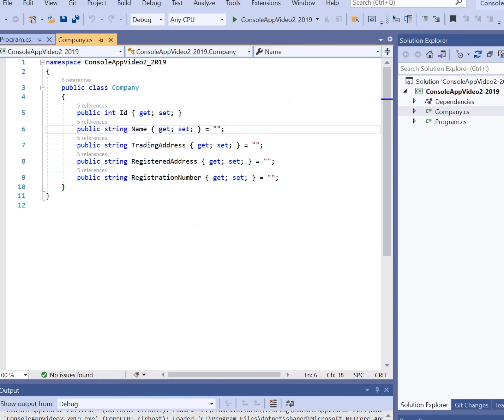IEnumerable visualizer in Visual Studio 2022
Authorised Territory code examples - This Visual Studio tutorial shows how to use IEnumerable visualizer in Visual Studio 2022.